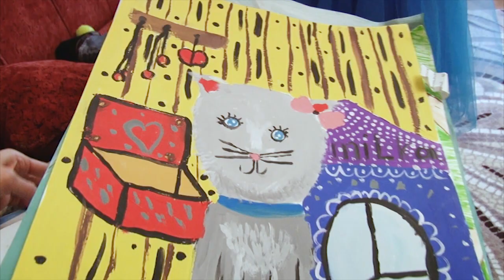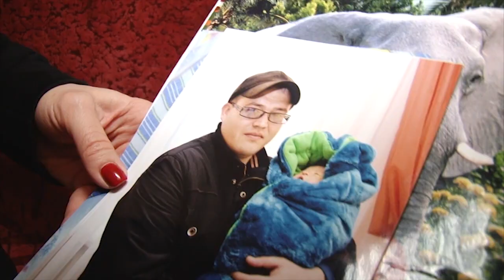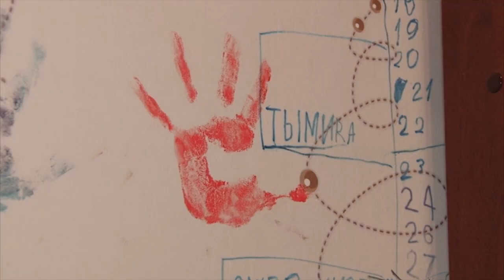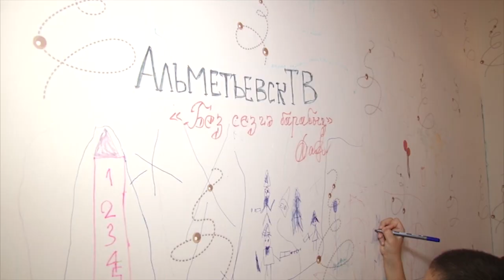Без сезгә барабыз (25.11.2019)